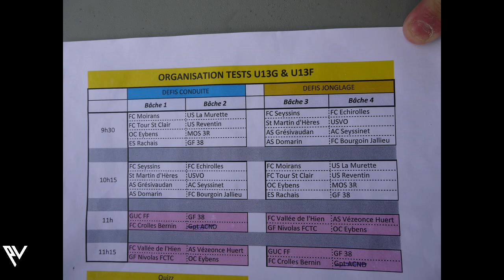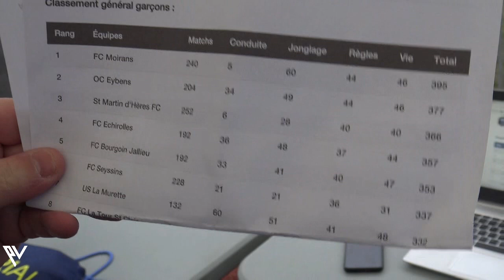🏆 FINALES DÉPARTEMENTALES U13 2023 | FESTIVAL FOOT U13 PITCH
🤔 QUI SOMMES-NOUS ?

⚽ Le FCPV est un club de football du département de l'Isère. En 2021, nous avons changer de nom, FC Voiron Moirans ➡ FC Pays Voironnais. Nous repartons sur un nouveau projet avec de nouvelles ambitions.